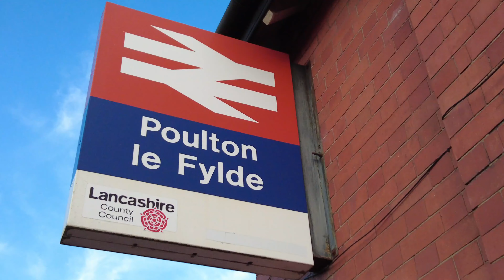Blackpool Market Day in Poulton-Le-Fylde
Crossdresser Walks Round Market Day in Poulton-Le-Fylde in Blackpool